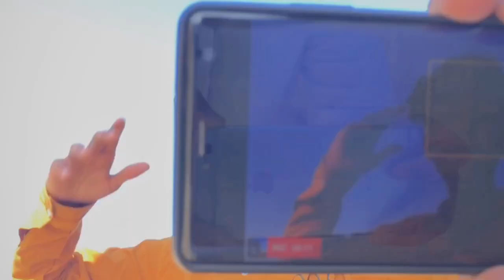My First Video ❤😁 (Vlogs with Zain) Zain Abbasi 💓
I hope Ap log ko video passand aye hoge 😁❤👍🏼